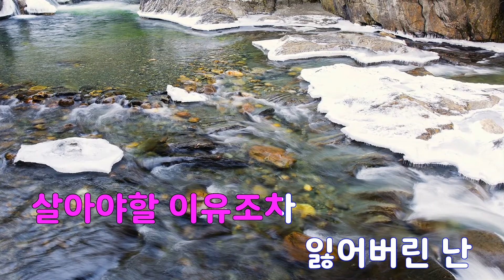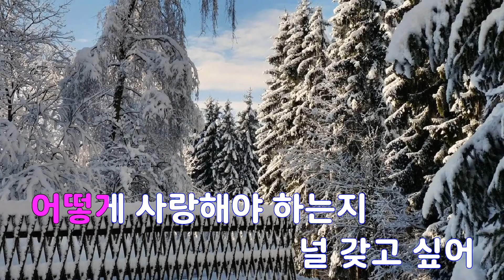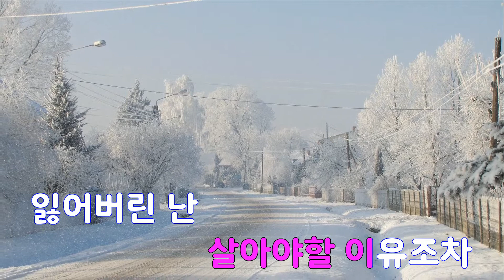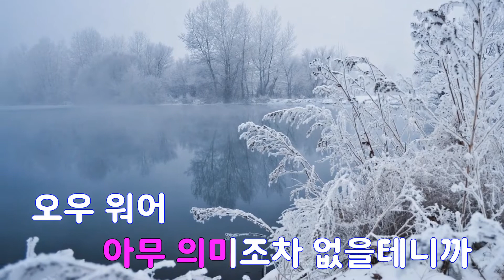[은성 반주기] 가슴에지는태양 - 김범수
가슴에지는태양 - 김범수
작사 ː 윤사라, 작곡 ː 신인수